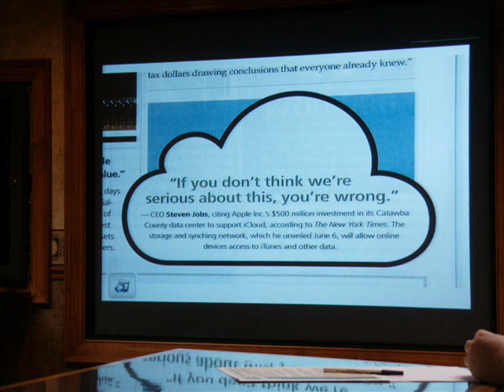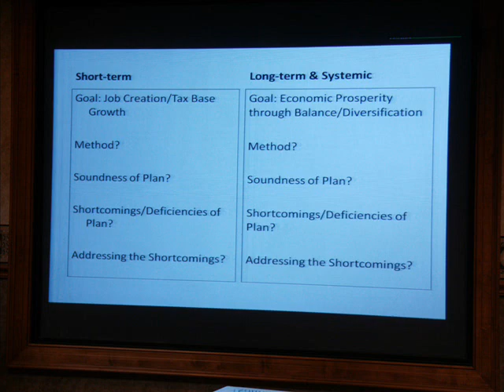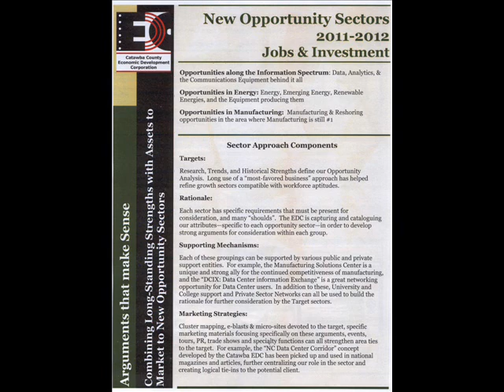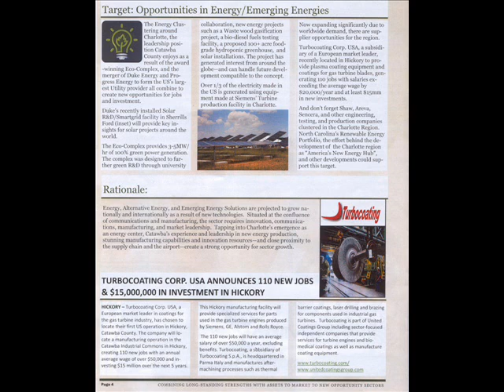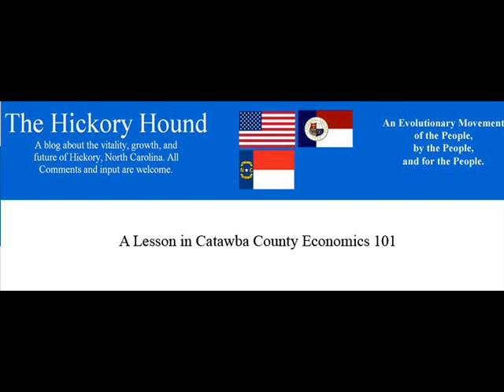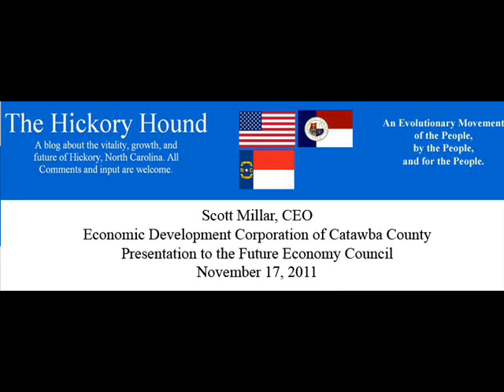Scott Millar & FEC - Catawba Co. Econ 101 - Part 3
The following is Scott Millar's presentation from his visit with us at the Chamber of Commerce as part of the monthly Future Economy Council meetings. This is the second such meeting that Scott has held with us over the last couple of years. I call it a lesson in "Catawba County Economics 101," because from nearly the beginning this discussion went into critical thinking mode. I appreciated the way that Scott acted as a mediator in allowing the people of the group to ask candid questions and express concerns with issues and direction. If you listen to this meeting, then you will understand why we all walked away from this meeting feeling better about the direction we are headed and the steps we need to take to move our area forward.

Why do businesses we recruit go elsewhere? Developing and Marketing Assets... Breaking down Cilos...Vision and Credibility